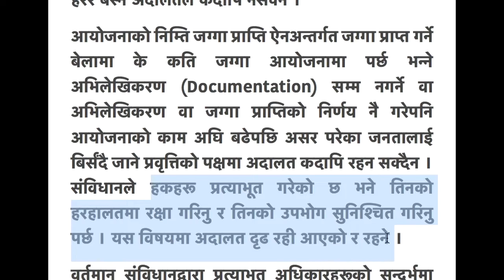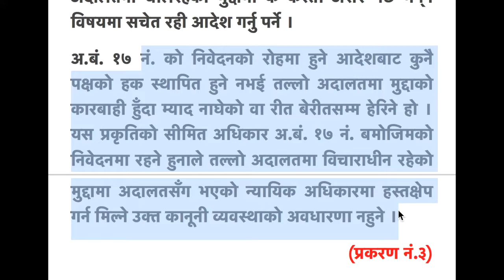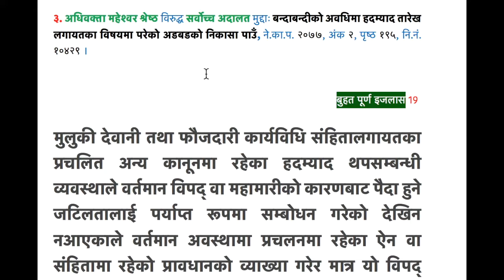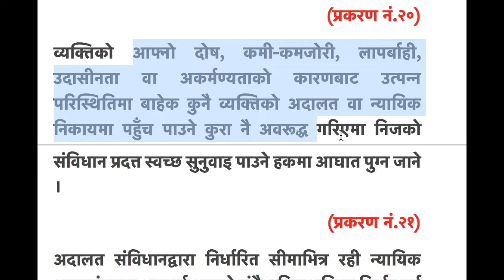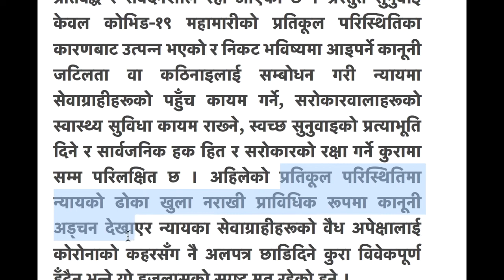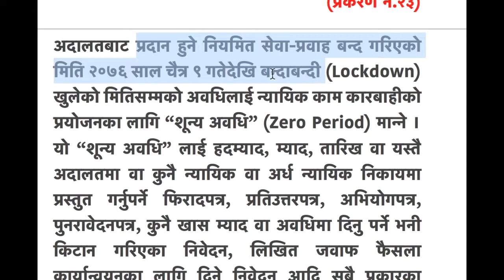कार्यविधि कानून Ratio Decidendi